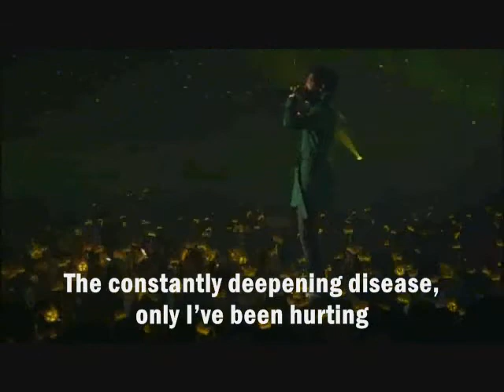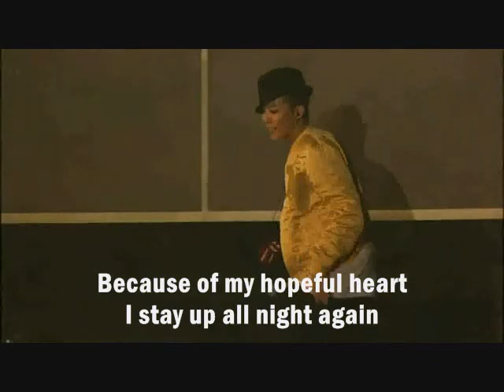Big Bang - Heaven + Fool [Eng. Sub]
Song: Heaven + Fool
Singer: Big Bang
Album: Stand Up + Hot Issue

I wish they performed Fool separately.. I love this song.. I also love Heaven but Fool is such a great and awesome song.. and how I love high pitch G-dragon.. hahaha... I am really excited for their comeback.. party..party..!!!